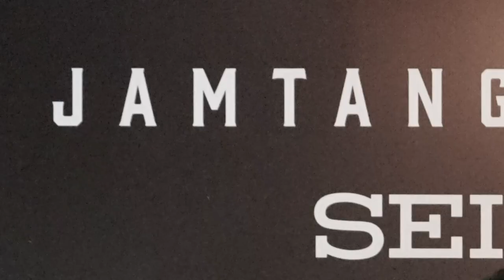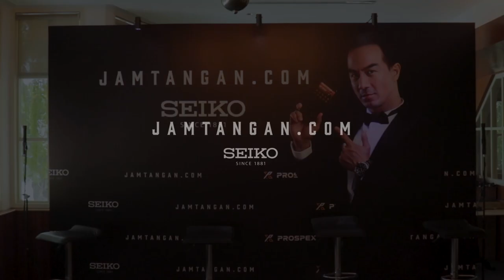SERU BANGET❗❗ Nonton dan Buka Bareng Joe Taslim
“Suatu visi yang sama, kualitas yang juga sama, dan kita tahu dengan kolaborasi kita akan sama-sama support, itulah yang membuat saya mau menjadi bagian dari keluarga ini,”
Itulah yang dikatakan Joe Taslim dalam acara nonton dan buka bersama yang diselenggarakan Jamtangan.com dan Seiko Indonesia pada Jumat, 23 April 2021 di Jakarta Pusat.
Semangatnya untuk selalu memberi 100% dalam apapun yang dilakukan, sesuai dengan moto
Seiko Prospex, yakni keep going forward. Seperti yang kita tahu, Seiko Prospex sudah lama jadi lini andalan Jamtangan.com
Emang keren banget deh brand ambassador Jamtangan.com!
Untuk Selengkapnya jangan lupa kunjungi